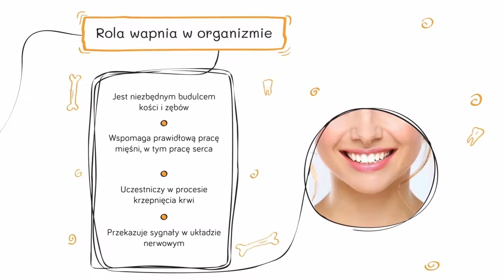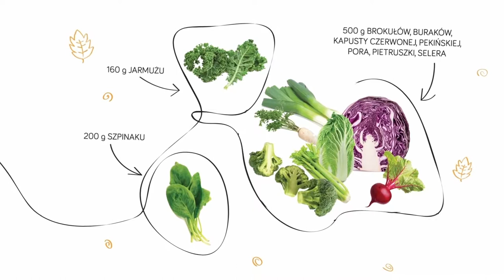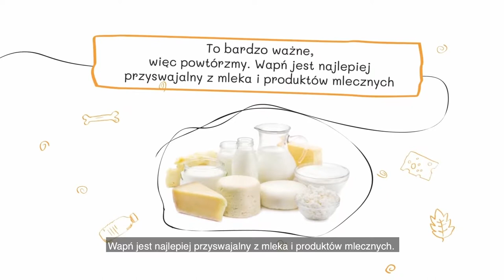Wapń z mleka i nie tylko